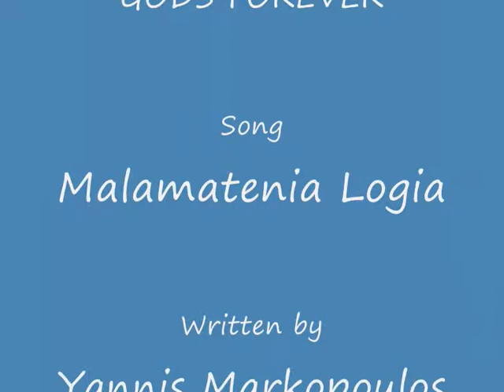GREEK AND ROMAN GODS FOREVER.wmv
Greek and Roman Gods Forever ! ^^
Try to find who's who...

About the fantastic music :
"Malamatenia Logia", written by the Greek composer Yannis Markopoulos and performed by L. Khalkias, T. Tsanaklidou & Kh. Garganourakis. Taken from the album "Hrises Epitihies tou Yanni Markopoulou (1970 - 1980)" ("The Golden Hits of Yannis Markopoulos (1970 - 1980)"), Minos/EMI.

Also listen to another fantastic song written by the Greek composer Yannis Markopoulos : "Khilia Myria Kymata". It is performed by the great singer from Crete, Nikos Xilouris. Taken from the same CD :

IN MEMORY OF MACROBIUS.

Video made in Montpellier, France, on December 14, 2008.